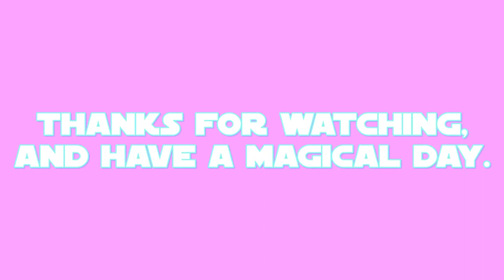E.S: Squabble Part 2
this is my final part of my 23rd episode of E.S (Equestrian Sculptions) which shows my sculpting of Squabble the anthropomorphic parrot from a 2017 US-Canadian film called: My Little Pony: The Movie.

the final part shows the complete facial detailing with additional accessories.
Squabble's color prefabrication took place on APR.